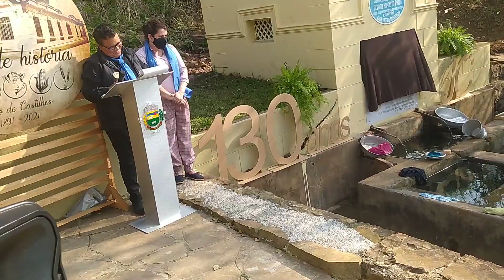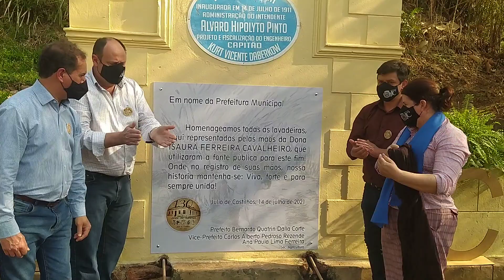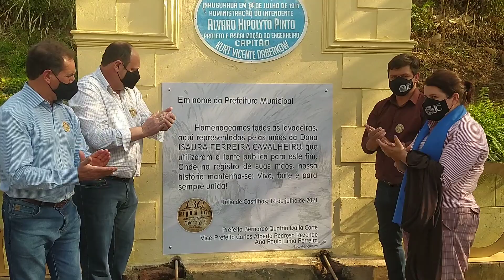Homenagem as lavadeiras nos 130 anos de Júlio de Castilhos